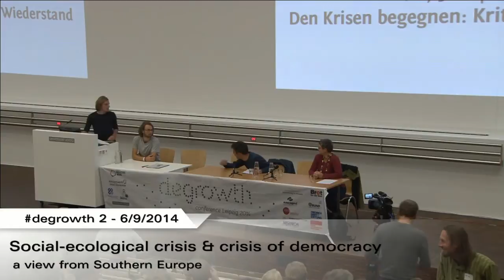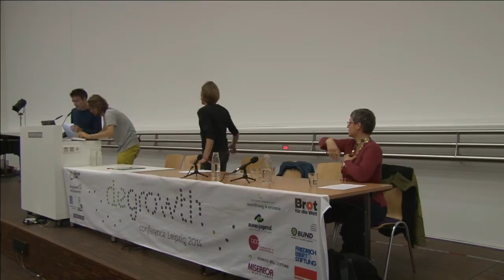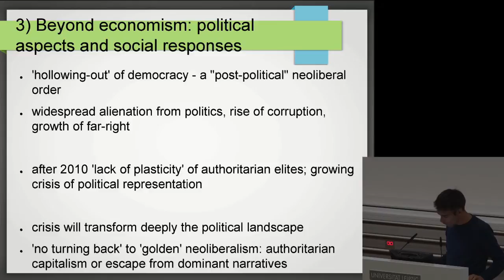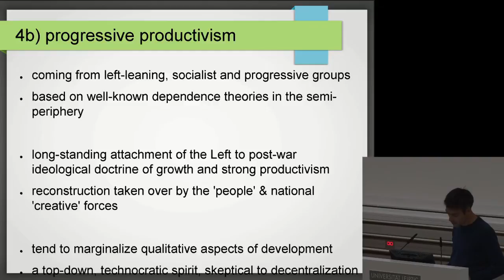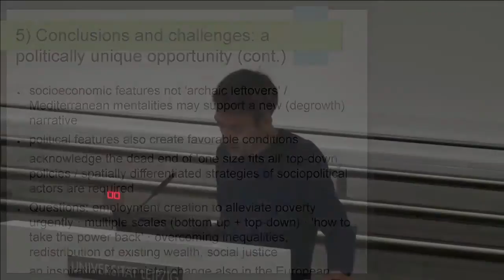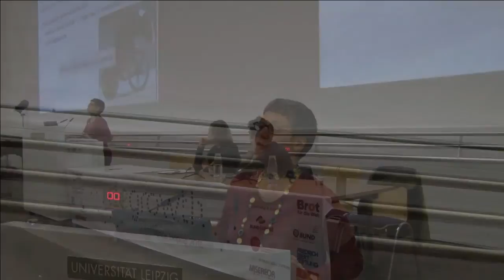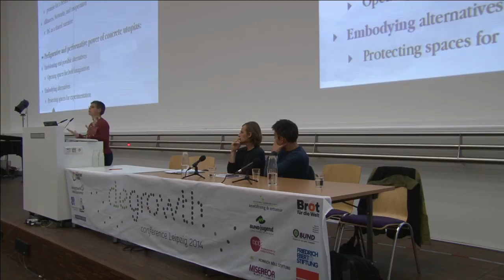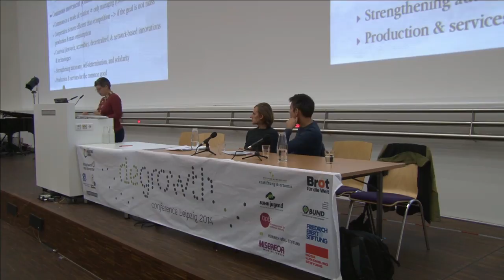Degrowth 3/9/14: Morning Keynotes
- 9:00: Social-ecological crisis & crisis of democracy: a view from Southern Europe
- 9:30 Between Doom and Utopia: Degrowth as a way out of the crisis?
Degrowth 2014, Day 2: «Facing the current crises: critique and resistance»
3.9.2014, 9:00h (recorded livestream)
Speakers: Haris Konstantatos & Matthias Schmelzer & Barbara Muraca